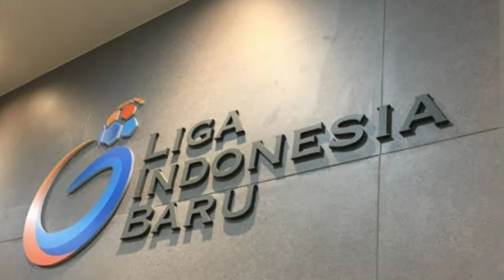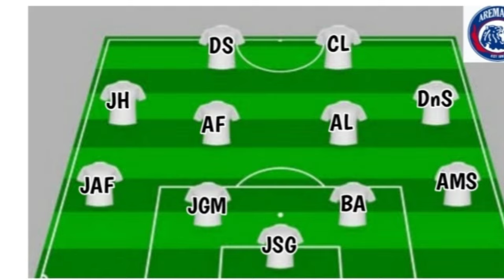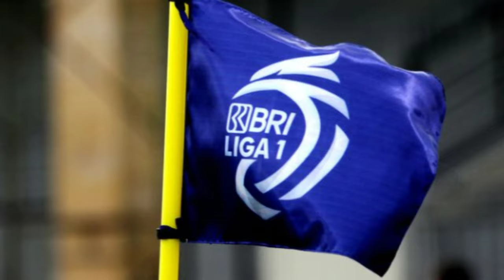Berita Arema Hari Ini !! Strategi Baru Arema Fc Sudah Matang, Siap Kalahkan PSS Sleman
Strategi baru milik Arema Fc sepertinya sudah di uji dan matang, hal ini terbukti dari 4 gol tanpa balas saat laga uji coba melawan elang selatan NZR Sumbersari, coach WCP seakan sudah siap untuk menghadapi elang jawa pada pekan ke 31 Liga 1 BRI nanti, 3 poin jadi harga mati.